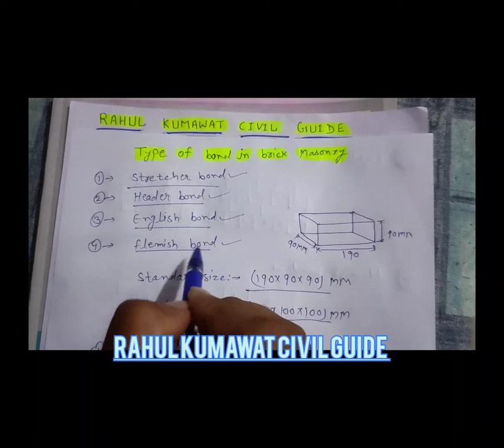Type of Brick masonry bond,,Stretcher bond,header bond,English bond, Flemish bond, brick masonry kya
Type of Brick masonry bond,, Stretcher bond ll header bond ll English bond ll Flemish bond ll

video highlights
type of Brick masonry
How many bonds are in brick masonry?
How many types of brick masonry are there?
What is the most common bond in brick masonry?
What are masonry bonds?
What is the strongest type of brick?
how to do brick masonry
brick masonry kese kre
what is brick Masonry
Brick Masonry kya h aur kese kre

type of bond
brick masonry bond
English bond
flemish bond
stretcher bond
header bond
brick masonry